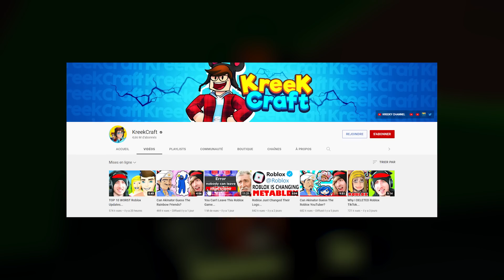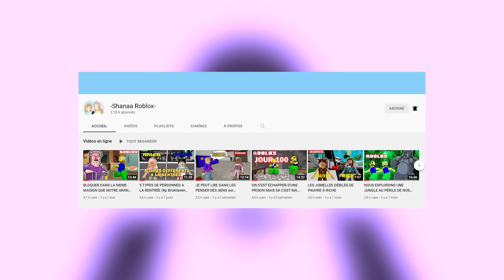J'AI ACTIVÉ LE PORTAIL SECRET SUR BROOKHAVEN ! C'EST OUF🔥(Roblox)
(Nom : BrookHaven, ut the portal work) 😎
Developper : GamaLow Et GamaData (DES GROS BG)
LE RETOUR DE LA TEAM COURGETTE 😎
TEAM COURGETTE 🥒